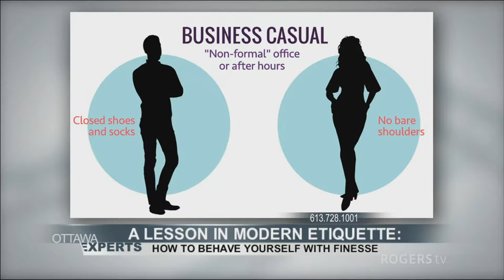Ottawa Experts - A Lesson in Modern Etiquette Part 3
A Lesson in Modern Etiquette with Julie Blais Comeau